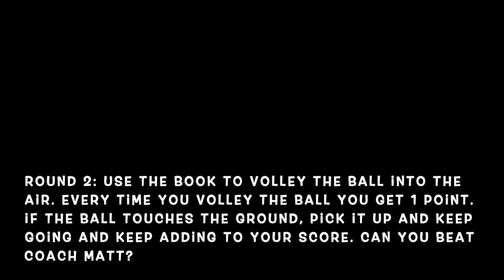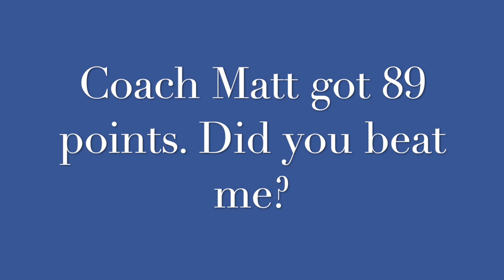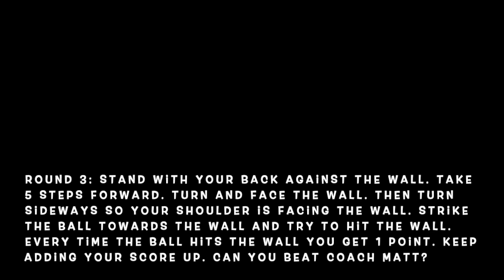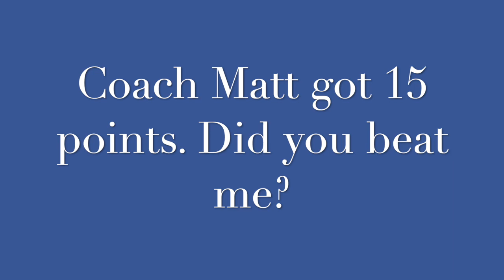PE at home⎜Striking and volleying with short handle implement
Items needed: 1 book and 1 piece of paper. See how many time you can strike the paper ball and catch it, how many times you can volley the paper ball, and how many times you can strike the paper ball towards the wall. Work hard and have Fun!